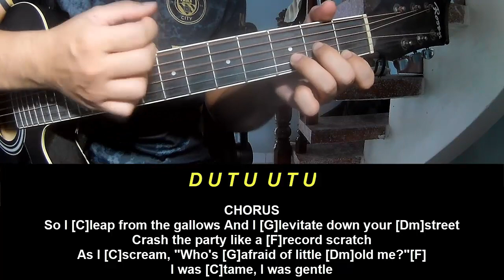Play Guitar Along With Chord And Lyrics Taylor Swift Who’s Afraid of Little Old Me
Today, I will share with you Play Guitar Along With Chord And Lyrics Taylor Swift Who’s Afraid of Little Old Me